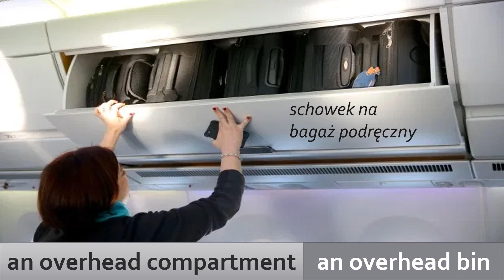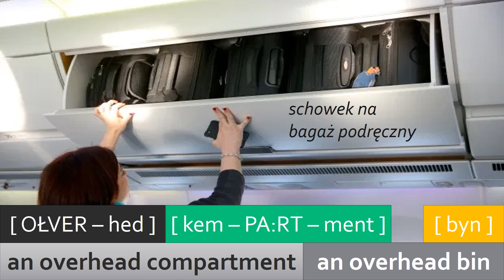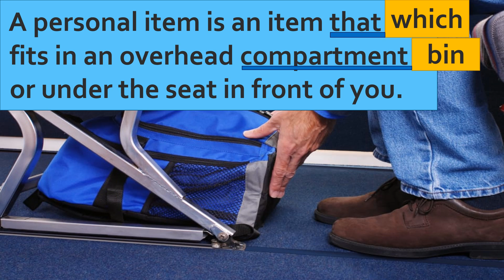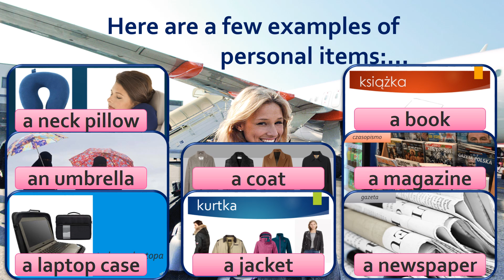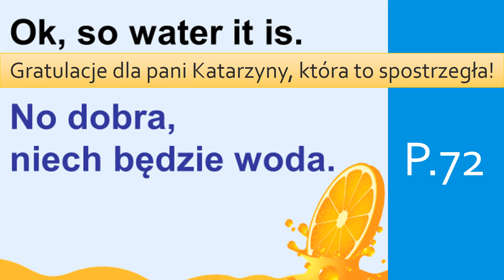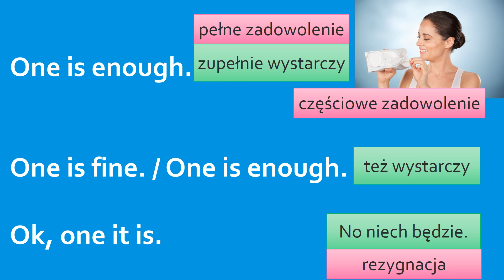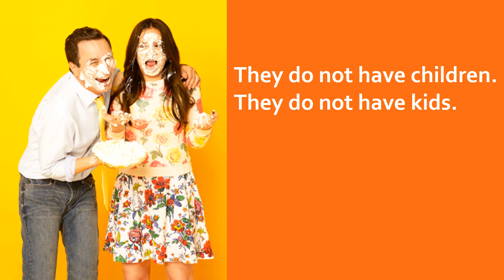angielski dla seniorów P.239 Paweł Stawarczyk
an overhead compartment / bin; enough; That's fine.